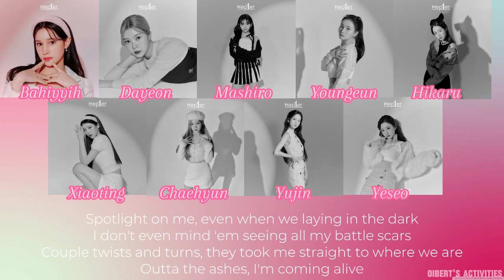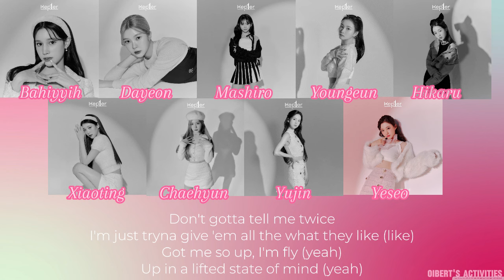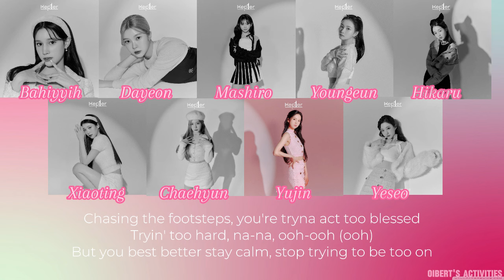Kep1er AI cover - ICON (TWICE)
AI model credits:
@luvleemixes  - hiyyih, yeseo, hikaru, xiaoting
Mister Kee - yujin, mashiro, youngeun, dayeon
@SgtMierdanof57 - chaehyun